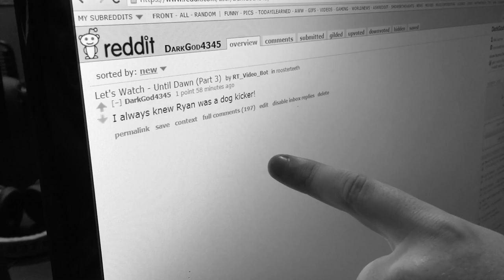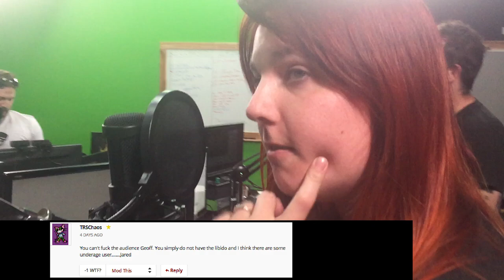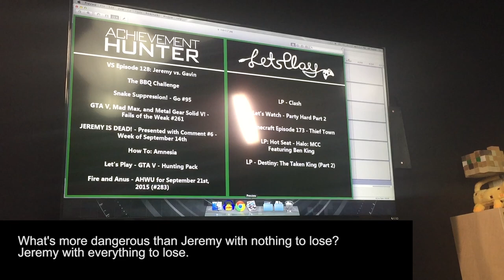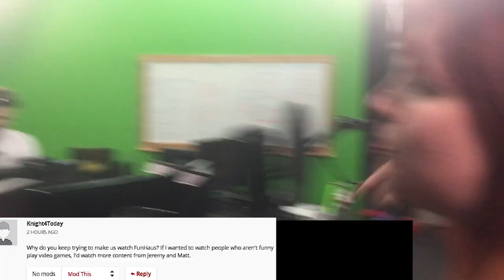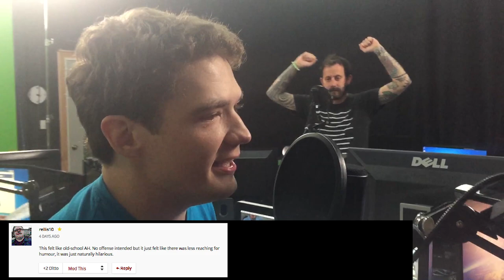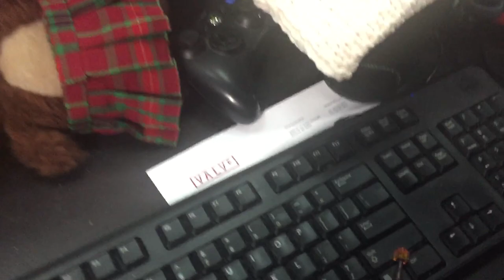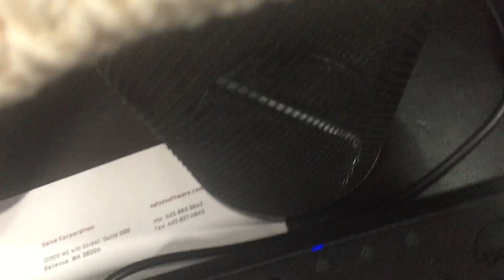JEREMY'S SECRET! - Presented with Comment #7 - Week of September 16th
Presented with Comment.

About this video:
Competitors Geoff, Lindsay, Jack, Gavin, and Michael are joined by host Jeremy to as he reveals all, disses coworkers, and pits friends against friends. The videos included in today's episode are:
GTA V, Mad Max, and Metal Gear Solid V! - Fails of the Weak #261
JEREMY IS DEAD! - Presented with Comment #6 - Week of September 14th